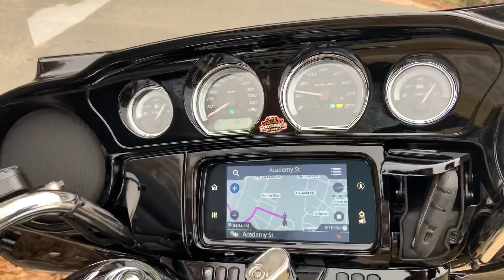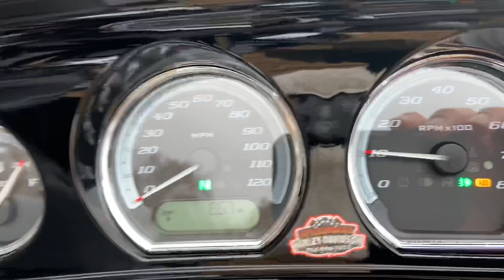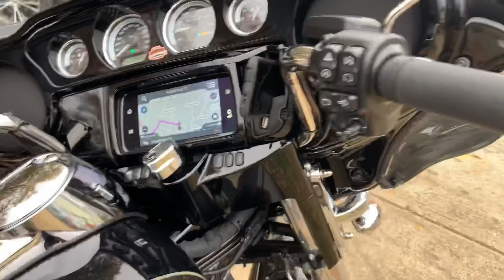2020 Harley-Davidson Limited ( Motor Idle) Milwaukee-Eight 114 - 6 Speed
In this video we show off a nice 2019 Harley-Davidson Ultra Limited!